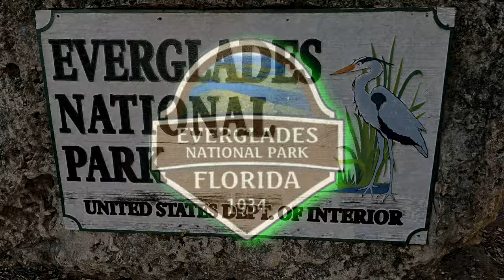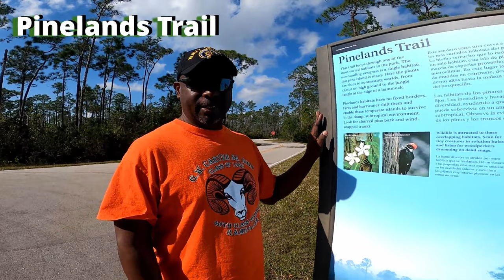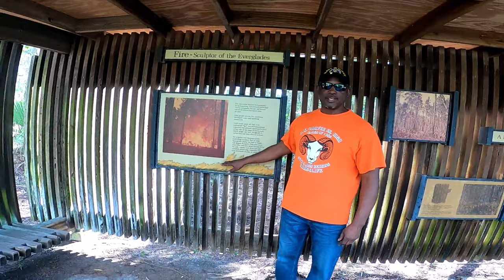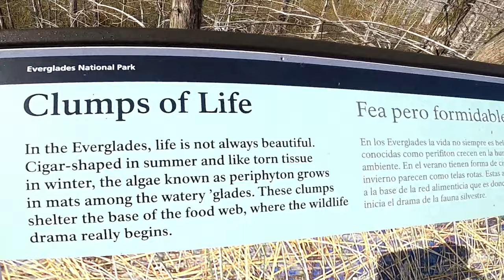Motorcycle Trip, Everglades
A Day In The Everglades | Motorcycle Life
Today we ride through Everglades National Park, in search of Alligators.

Facebook.com/BootsandJeansRiders

360 Camera - Insta 360 One X2